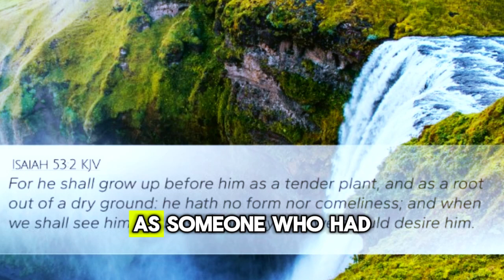Pastor Gino Jennings Spoke Out: When White People Find Out Jesus WASN'T WHITE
Gino Jennings is a prominent figure in contemporary religious discourse, known for his outspoken and often controversial views on various aspects of Christian doctrine and practice. One of the critical areas where Jennings has voiced his concerns is the traditional depiction of Jesus Christ as a white man. This portrayal, deeply ingrained in Western Christianity, has profound implications for how believers perceive religious figures, identity, and the concept of divinity itself.

Jennings argues that the image of a white Jesus is not just a benign artistic choice but a reflection of the historical and cultural dominance of white nationalism. White nationalism, in this context, refers to the systemic elevation of white cultural norms, values, and aesthetics above those of other races. This dominance has permeated many aspects of life, including religion, where the depiction of Jesus as white serves to reinforce the idea of white superiority and centrality in spiritual matters.